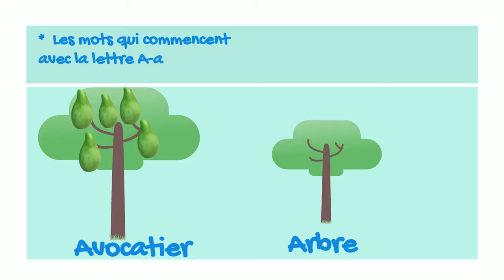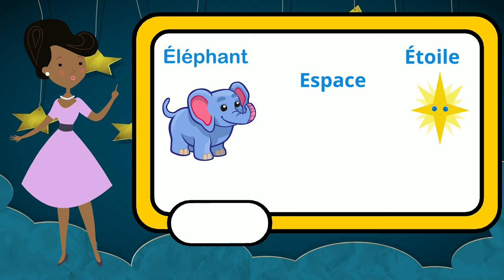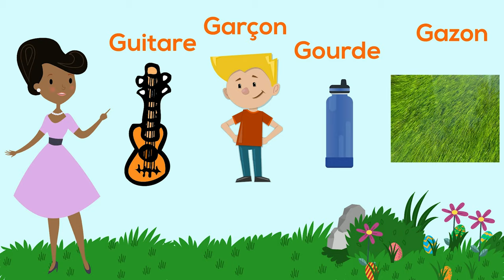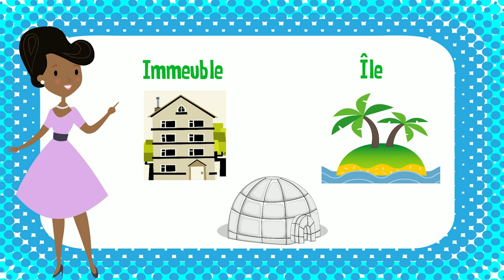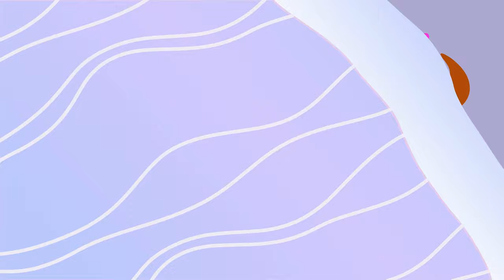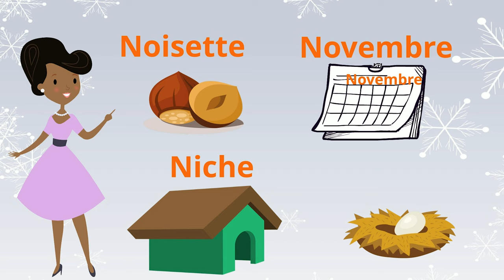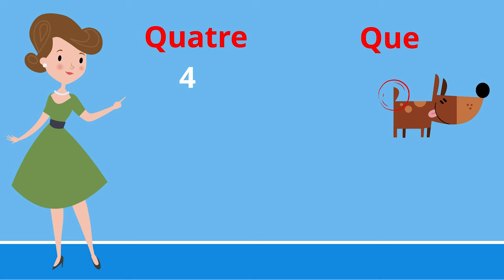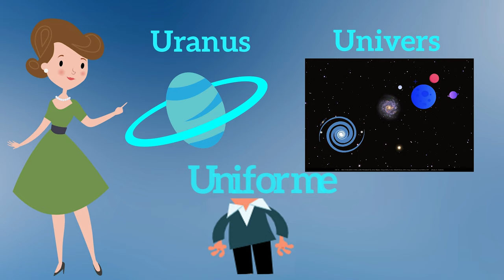my first words in french, basic vocabulary / learning French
In this lesson, we are learning our first words in French beginning with each letter of the French alphabet. The kids will learn every word via picture and sound. So, In this French lesson, Souzi teaches you the top basic French words every beginner must know, and gives you a few French pronunciation tips.